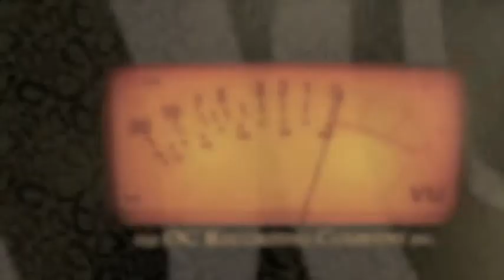FromtheBooth1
Post Session Chat for "Life is a Game" recorded at the OC Recording Company